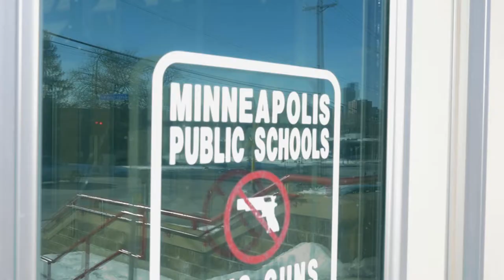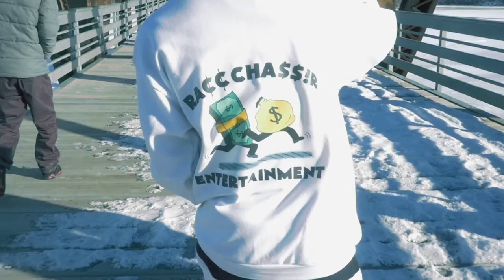Racc Chassirs - The Struggle (A @kcp612 Visual)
Racc Chassir Entertainment LLC Artist: JayDON, 2WIN, Skesus, Cball.